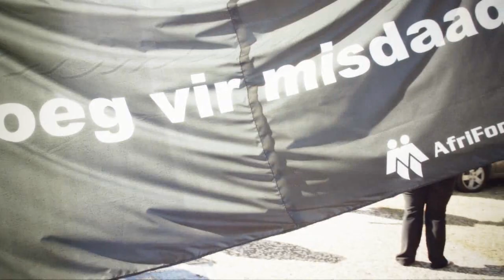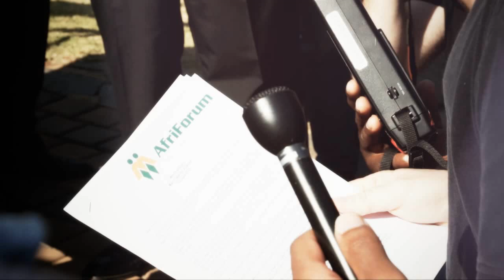AfriForum: Stap Teen Geweld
33 bekendes eis dat president Zuma geweldsmisdaad stopsit

Talle mense het vandag saam met 33 kunstenaars en ander bekendes onder leiding van Bobby van Jaarsveld, Karlien van Jaarsveld en Steve Hofmeyr na die Uniegebou in Pretoria gestap om die impak van geweldsmisdaad in die lewens van gewone Suid-Afrikaners onder president Jacob Zuma se aandag te bring. Hierdie inisiatief is geneem in reaksie op die grumoorde op die vyf-maande-oue Wiehan Botes en sy oppasser, Margrietha de Goede (66) verlede maand op Delmas. Die kunstenaars meen Suid-Afrikaners leef in vrees omdat die regering sy primêre plig versuim om landsburgers teen geweld en misdaad te beskerm.

Volgens Cornelius Jansen van Rensburg, AfriForum se hoof van gemeenskapsake, is die regering se pogings om hierdie euwel uit te roei, power. "Dit lyk nie vir ons of daar by die regering enige politieke wil bestaan om hierdie land en sy mense se veiligheid te verseker nie."

In die memorandum wat Bobby van Jaarsveld aan Mosa Sejosingoe van die Presidensie oorhandig het, wys die betogers daarop dat daar in die afgelope 18 jaar minstens 345 078 mense in Suid-Afrika vermoor is. Sedert 2003 is daar 471 137 seksuele misdrywe soos verkragting gepleeg, terwyl 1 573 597 mense tussen 2003 en 2010 wreed aangerand is.

"Terwyl gewone mense belastinggeld vir politici se veiligheid betaal, betaal ons in bloed weens die gebrek aan veiligheid in ons land," het Van Jaarsveld gesê.

Deelnemers aan die staptog het geëis dat die regering verskeie kwessies dringend moet aanpak:

Die strafregstelsel moet reggeruk en doeltreffend bestuur word.
Misdadigers wat skuldig bevind en gevonnis is, moet nie voortydig vrygelaat word nie.
Plaasmoorde moet as ŉ prioriteitsmisdaad verklaar word.
Spesialiseenhede vir landelike veiligheid moet daargestel word.
Daar moet sonder genade teen korrupte en kriminele polisiebeamptes opgetree word.
Die Suid-Afrikaanse Polisiediens (SAPD) moet hul regulasies wysig sodat polisiereserviste ook in hul eie woongebiede diens kan doen.
Die president moet ernstig optree teen politici wat Suid-Afrikaners met geweld dreig.

Tydens sy spreekbeurt het die sanger Steve Hofmeyr gesê dat die regering mense nie meer moet uitnooi na samesprekings en indabas nie. "Ons is nie hier vir praat nie. Ons is moeg gepraat. Ons is desperaat. Ons soek aksie."

Die stappers het in die memorandum ook geëis dat die presidensie teen 31 Julie 2012 op die eise in die memorandum reageer. "Ons verwag van die President om te verduidelik presies wat sy regering gaan doen om sy grondwetlike, politieke en morele plig teenoor Suid-Afrikaners na te kom," het van Jaarsveld gesê.